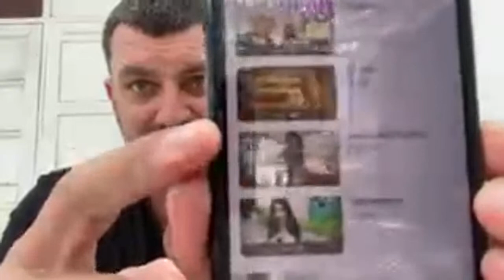Ask GP Live Class From Thailand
If you like my content and want to show love.